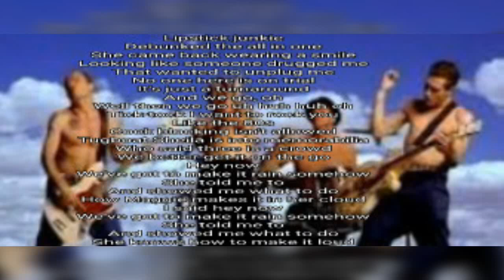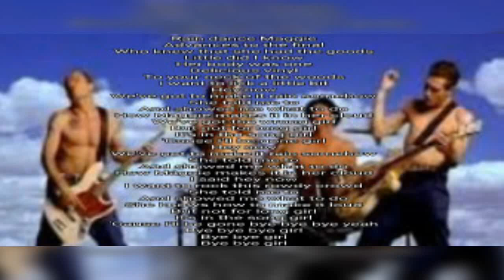TheAdventuresOfRainDanceMaggie"RedHotChiliPeppers,coversongwithukeslappingversion.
Special thank to Mr:
Anthony Kiedis
Josh Klinghoffer
Michael "Flea" Balzary
Chad Smith

Hillel Slovak(Rest In Peace)
Jack Irons
Cliff Martinez
Jack Sherman
D. H. Peligro
DeWayne "Blackbyrd" McKnight
Jesse Tobias
Arik Marshall
Dave Navarro
John Frusciante

Skill Academy for Certificate of Excellence.

My family beloved,these cover song could be play with ukulele in fingerpicking use a slapping version,for more about please visit mypage in up there,which subscribe,like and share to this channel,so please Stay At Home,thank you for watching and see you again with my video.